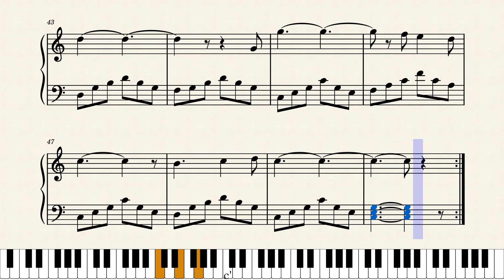O Holy Night Sheet Music Partitura Piano